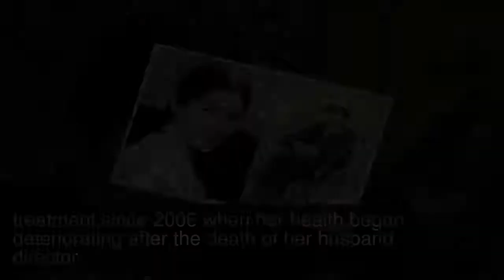Film Industry Legend Actress Choi Eun Hee Passes Away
Veteran actress Choi Eun Hee has passed away.